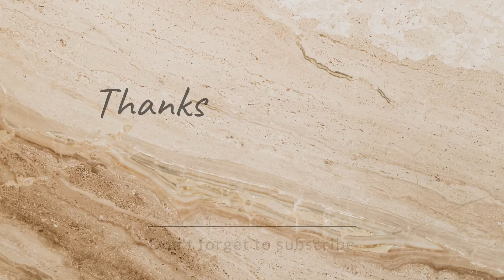omr ல் 5 லட்சம் குடுத்தா சொந்தமா வீடு வாங்கலாம் 🏠 House & Land sale in chennai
omr ல் 5 லட்சம் குடுத்தா சொந்தமா வீடு வாங்கலாம் 🏠 அணைத்து Plots Available இருக்கு House & Land sale in chennai

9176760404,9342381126